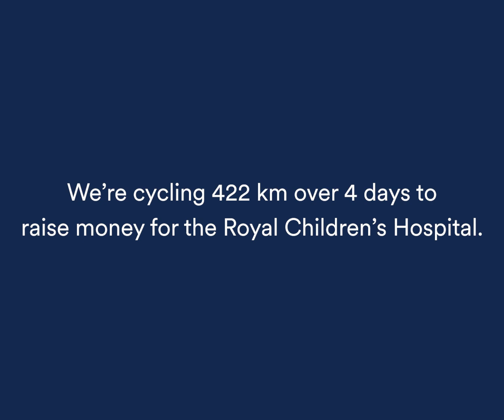Noosa 2 Byron Charity Ride: Introducing Scott